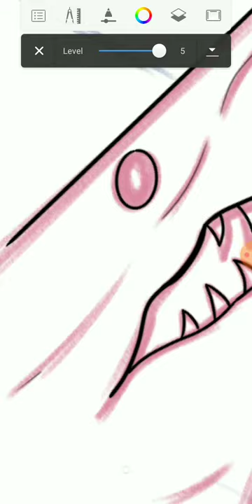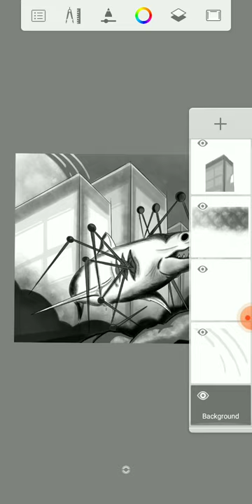DIGITAL ART #1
PERSONA 5